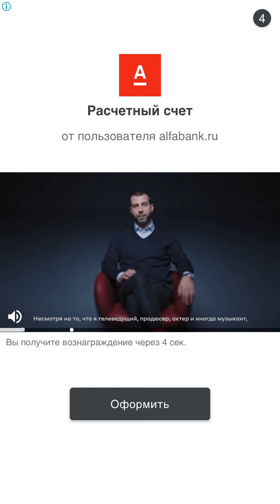Art of War